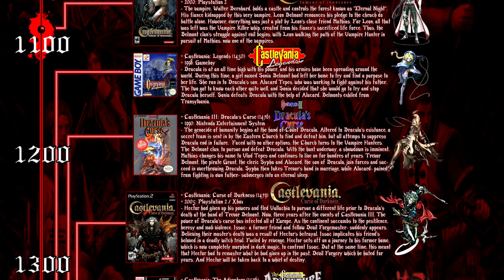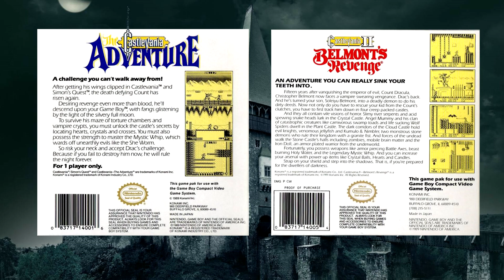Życie jest nowelą i CASTLEVANIA też - CASTLEVANIA THE ADVENTURE/BELMONT'S REVENGE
GRAMOFON JEST NA FEJSIE!!!

Muzyka w recenzji pochodzi z recenzowanej gry.
Grę do recenzji kupiłem.

Rozgrywka przechwycona z Playstation 5 za pomocą Aver Media Live Gamer 4K